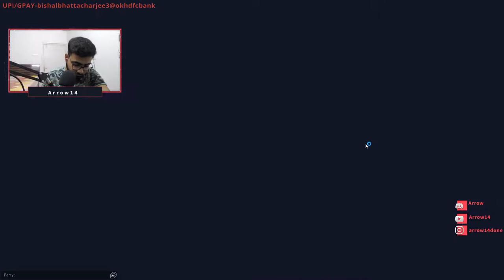Very Short Stream || Road to 300 Subs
Valo ID- Arrow #5936
PC Specs-
Processor- AMD Ryzen 7 5800H
GPU- RTX3060
RAM- 16GB
Internal- 2TB SSD

Mic- Maono AU-PM420 Condenser Microphone
Mouse- Logitech G102
Gpay- bishalbhattacharjee3@okhdfcbank